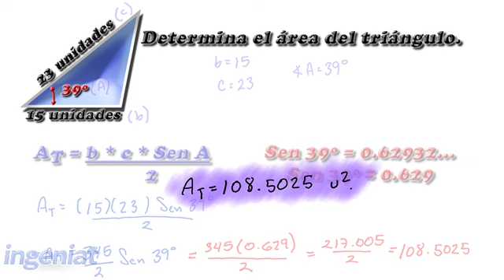UANL M2 NR4.3 E01 Área de triángulos oblicuángulos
Calcular área de triángulo con la medida de dos lados y el ángulo entre ellos